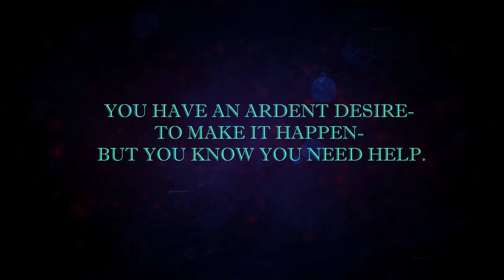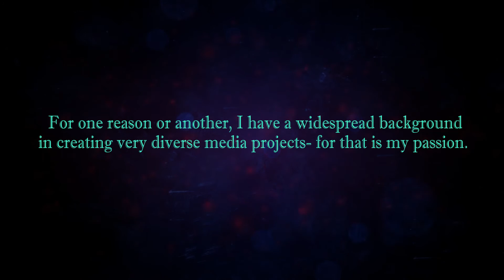MEDIA CONTENT DEVELOPMENT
Work with Johnny Blue Star and the resources of New Galaxy Enterprises to develop your novel, non-fiction book, screenplay, professional advertising and product promotions and other media creations. or contact us directly at . Johnny is the producer and host of Threshold Radio, "A Global Media Event," dedicated to helping its audience realize the connection between spiritual values and one's inner creative, professional aspirations'; to enhance one's vision of oneself as a citizen of this planet and to reveal the challenges and solutions one must face to make this a better world. to visit our shows or subscribe to Threshold Radio on YouTube. on Saturdays from 10AM to Noon to hear our broadcasts.